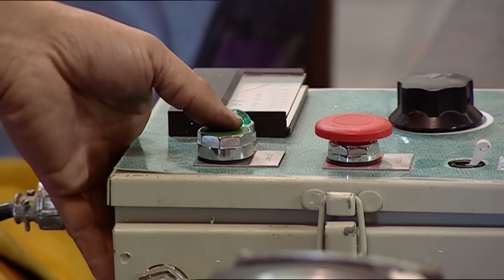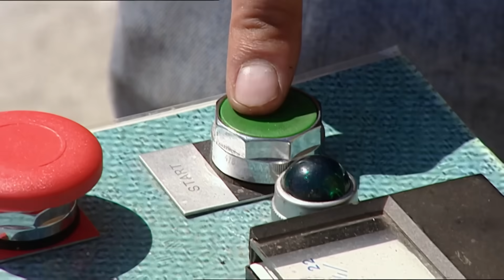Can A Gunslinger Shoot Faster Than A Falling Coin? | MythBusters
Tory Belleci, Kari Byron, and Grant Imahara put the legend of Kid Curry’s lightning-fast draw to the test. With the help of professional sharpshooter Lightning Larry, the team times shots against a silver dollar’s fall in a showdown of speed and skill.